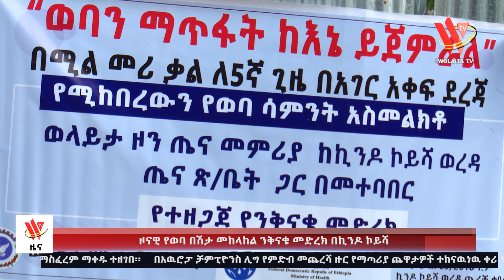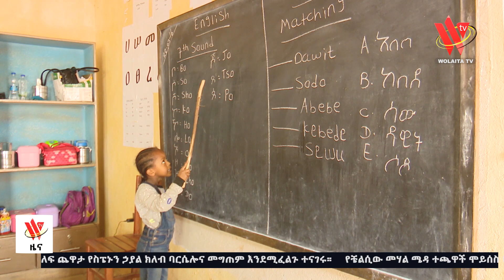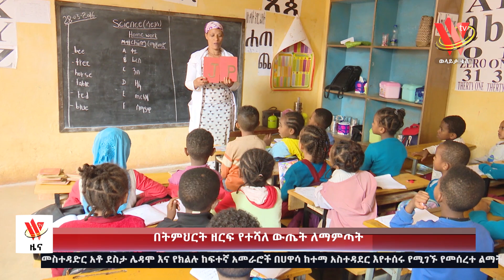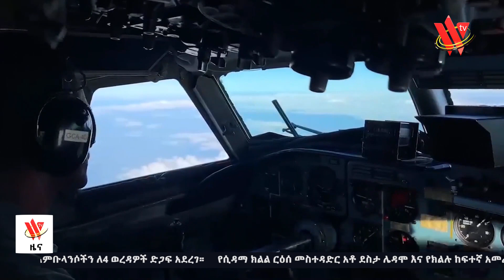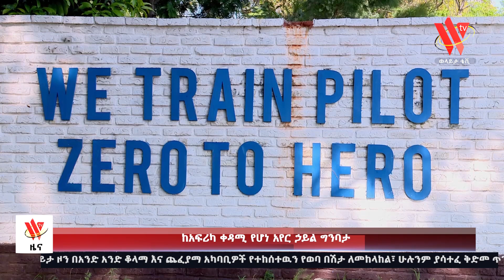04 04 16 አማረኛ የማታ ዜና